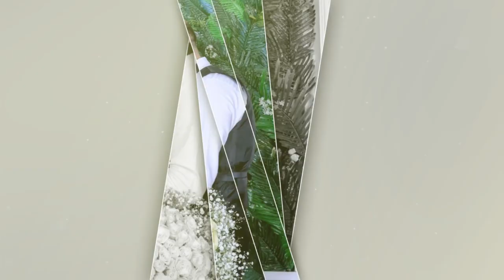የሙና እና ኡጉር ሠርግ - Muna & Ugur Wedding